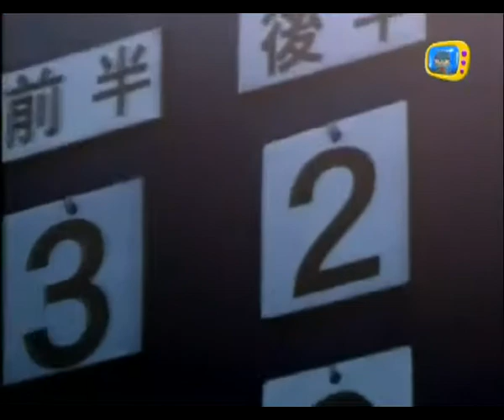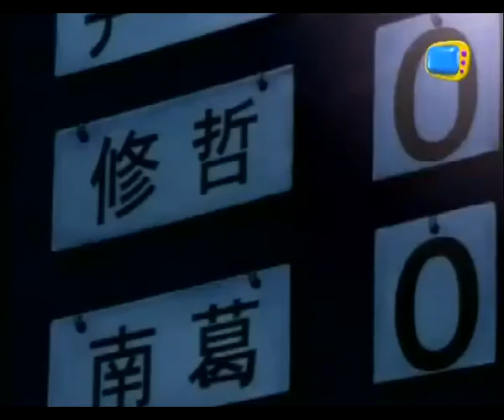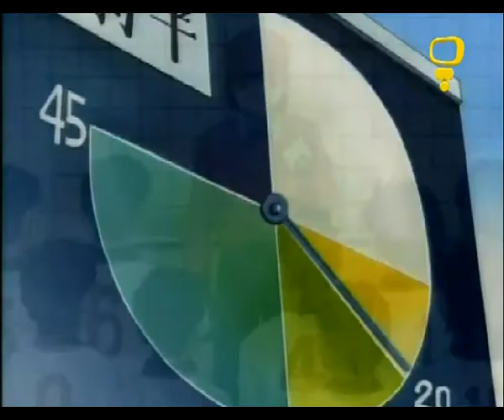Footbalistha ( فوتبالیستها ) S05E03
سوباسا در راه جام جهانی 2002